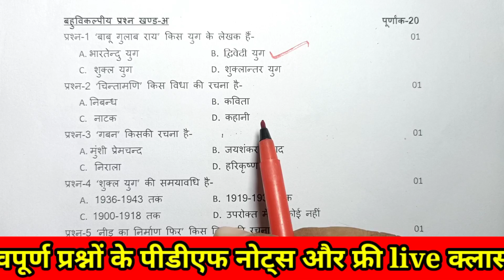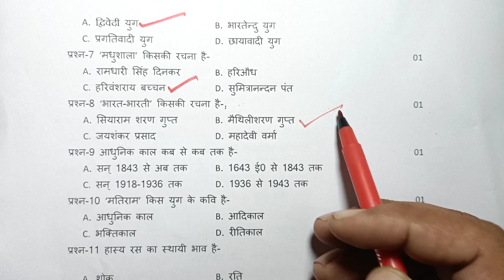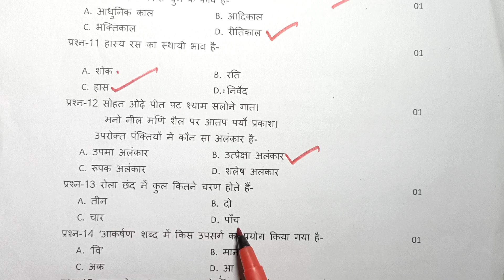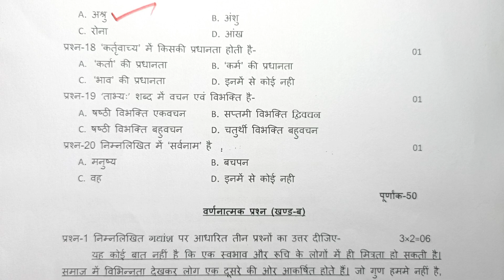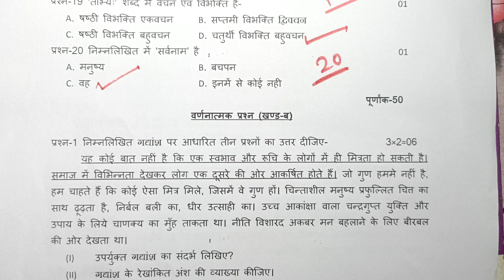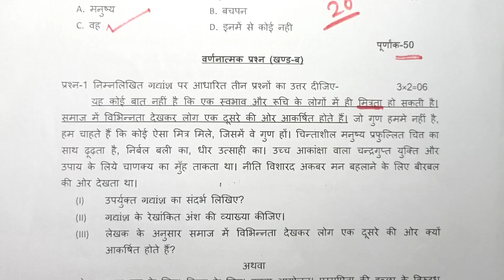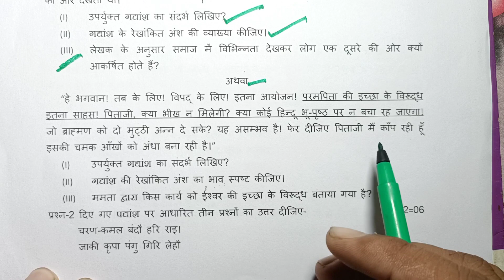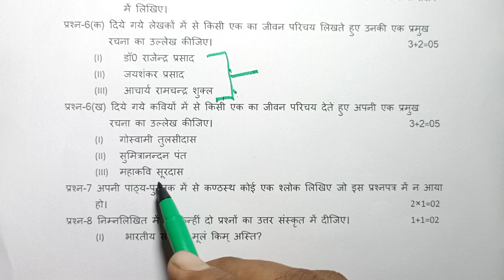मिल गया हिन्दी का असली पेपर 2024/class 10th hindi model paper solution 2023 up board/hindi ka paper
मिल गया हिन्दी का असली पेपर 2024

class 10th hindi model paper solution 2023 up board

class 10th hindi ka paper 2023 up board

10th hindi model paper 2024

Hindi ka paper up board

class 10th hindi paper solution 2023

Hindi ka paper kaisa ayega

Hindi me kya padhen

Hindi ki taiyari kaise karen

Hindi ka model paper up board

upmsp class 10th hindi paper solution

10th hindi

10th hindi MCQ

Class–10th